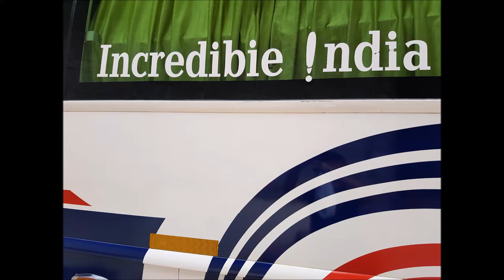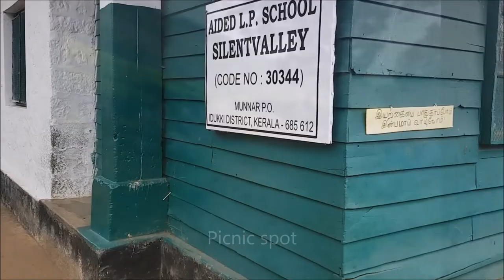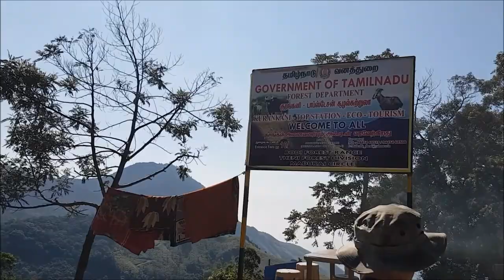Kerala 2018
A Spice Trails of Kerala trip with Exodus in February 2018.